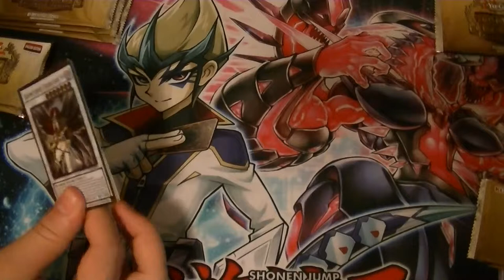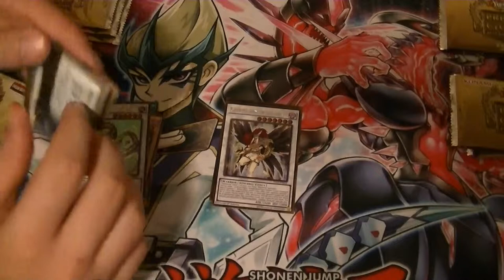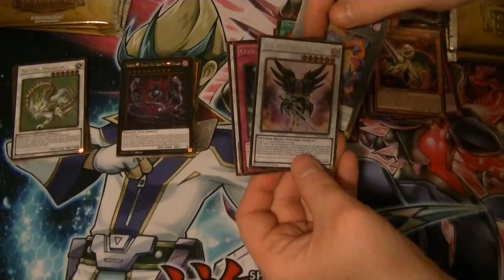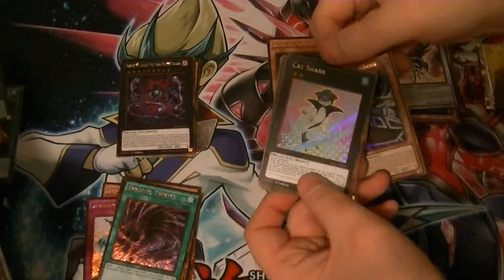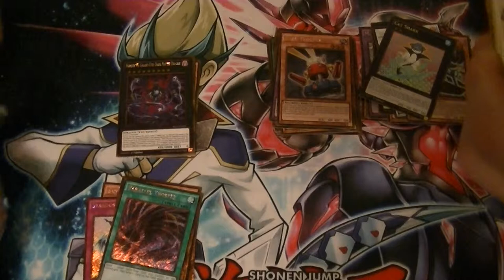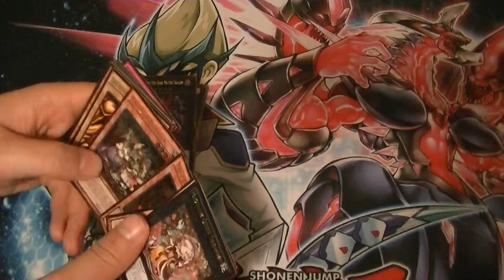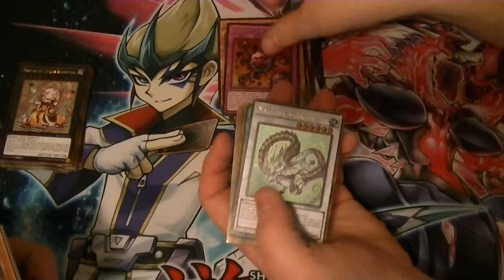Gold Series 2 Return of the Bling Case Opening part 10